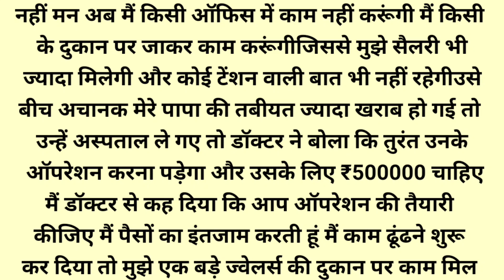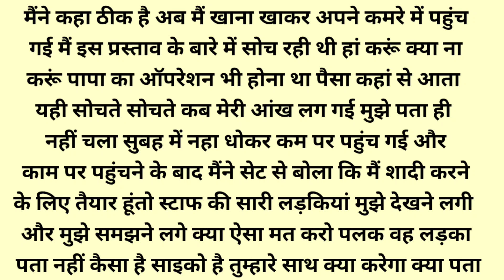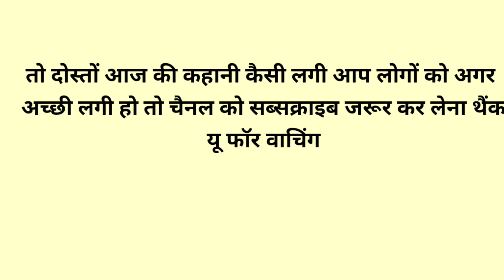Emotional Heart Touching Story | Motivational Story | Emotional Kahani | Audio Story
Our collection of Hindi stories covers a wide range of topics, including love, friendship, family, and personal growth. We believe that a good story can offer valuable life lessons, and our selection of moral stories, moral story in hindi, story time, fairy tales, sacchi kahaniyan, sacchi kahani, Sad story, emotional stories in hindi and lessonable stories type stories are designed to do just that.

kahaniyan

# sadabahar kahaniya
# sacchi kahani
hindi sstor# sacchi kahaniyan
# sad sstor#emotional stories in hindi